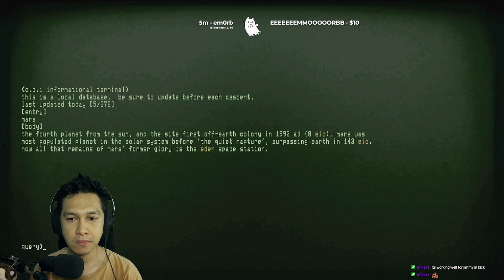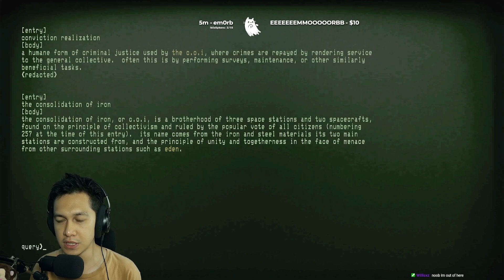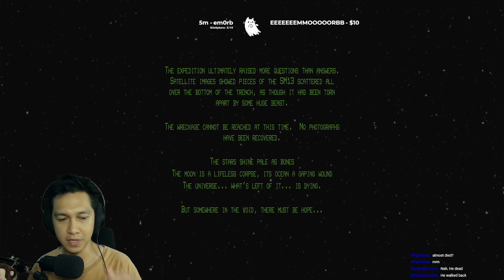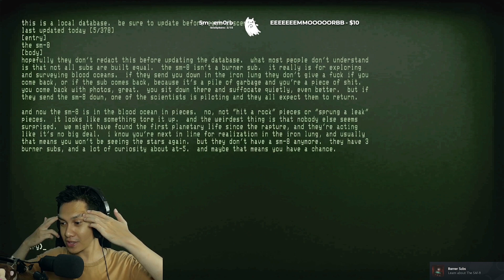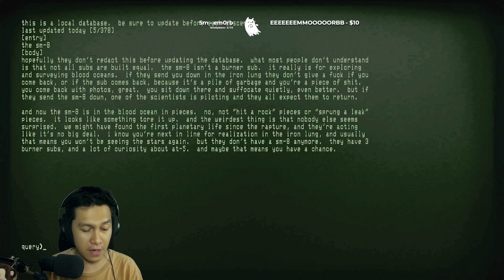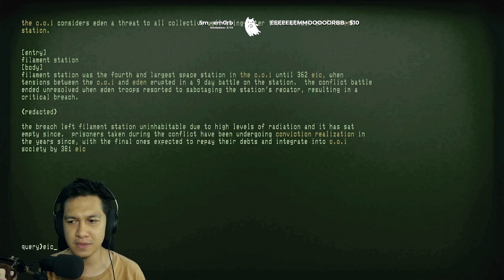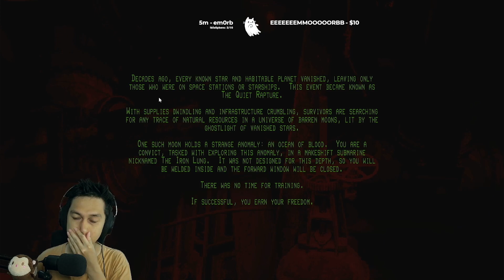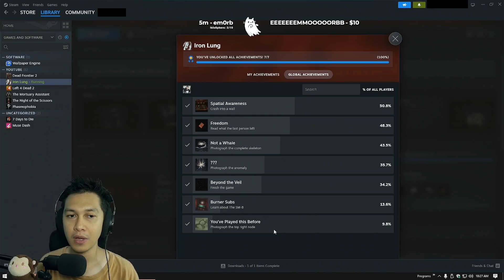Lore Update and Secret Achievements - Iron Lung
In this Lore Update, I played the game from the beginning again to check if there was anything new, but I think the game remains the same except for the achievements. After finishing the game, I went on an achievement hunt to unlock 2 secret achievements.

I explored every location on the map and discovered something unique on each side. I still have no idea what I found on the map, but it's intriguing to uncover.

Chapters:
00:00 Game Start
1:09:12 1st Achievement Hunting
1:24:14 1st Secret Achievement
1:35:14 2nd Achievement Hunting
2:02:35 2nd Secret Achievement